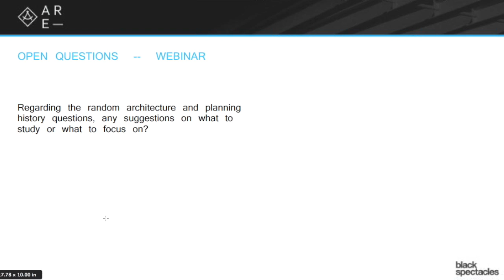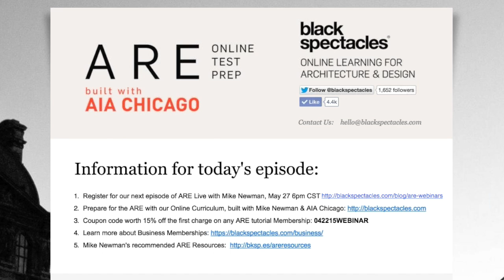Question and Answer - #5: Architecture History Questions - Architecture Registration Exam A.R.E.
Okay, this one's another kind of similar question regarding the random architecture and planning history questions. Is there any suggestion on how to deal with those? What do you study and what do you focus on? My suggestion on the questions architecture and planning history questions is that you just get some very simple straightforward - you probably have one sitting around from an architecture history class but just a simple textbook. There's a bunch of any of the sources, the Ballast and the Kaplan and those sorts of things have a lot of sort of very simple and straightforward sources.

So that if there's a history question while you're taking the structure's exam and the question includes Mies or include steel and Mies is one of the answers, well he's sort of iconic and representative of steel. He's probably the answer, right? If you're talking about concrete, it might be Keltravo or [inaudible 00:41:42] or somebody along those lines. So what you're looking for when you're doing the studying, you don't need to study everything. You're looking for the iconic ones that are easy to ask a question about. They are not trying to figure out if you are potentially an architectural historian. They actually don't care about that. What they do care about is that you have some idea of the kind of these main turning points where specific people or specific planning concepts happened in order to - because those words kind of turning points in how we think of the kind of precedence in architecture. So from a planning standpoint, a couple of the ones that jump to mind are things like Garden City movement that came from out of the U.K. around the turn of the last century.

The New Urbanist stuff that came in the '80s and '90s here in the States and spread around. These are kind of turning point elements that kind of captured an imagination. Those are kind of key and important to be able to respond to. But the questions won't be complicated. They shouldn't be at least. What the question should be based on is just that you understand that as a precedent, that you understand that this was a key moment in time where this thing happened and then there're some kind of deeper historical things like you should understand the difference between a renaissance city and a medieval city, right? That there're these patterns that aren't random, that they have to do with very specific moments in time. Nobody is really going to ask you well what year was Venice laid out? Anything like that, but you should understand the relationships of kind of big pictures of how those things go.

It's hard to think of one but there're a few different, as I said Nice, there're a few other steel people, there's a couple of concrete ones, there's some series of planning ones. You might have some kind of modernist things, they will talk about how modernist planning versus traditional planning. It'll only be ones that really sort of capture the moment in time and that's what you're really focusing on. So I wouldn't fret about it. The way the history questions got in there is in the old days there was an actual natural history exam. It was actually a whole separate exam and you had to take the whole exam on architecture history and then my guess is that people kept failing it and so they decided to get rid of that and they just spread the questions about through all the other exams.

So the history questions will be on topic to that exam. So it's like maybe in systems you might have kind of a question about people using solar power or something like that, when did that happen, how did that happen? In structures as I talked about people using specific materials and in programming planning and practice it might be about kind of what are the precedents. Sort of as I said, these different systems for organizing like medieval versus Renaissance versus modernist, like how would that play and what would those precedents be and why might you choose those in any one situation. So it'll always be specific to that exam but it could be about any of those different people but it won't be completely random, it won't be be unknowable. It's something you can actually study for fairly simply. I would spend maybe two days on it and then you're probably good to go.